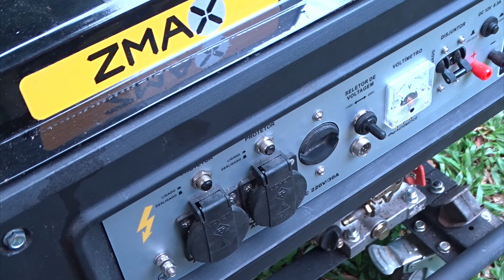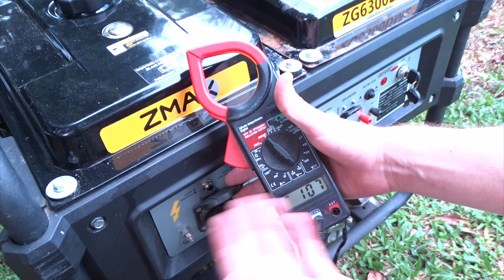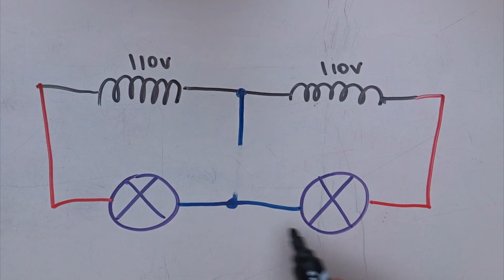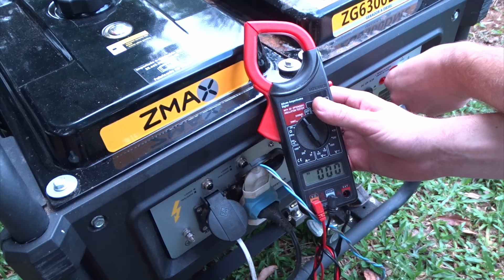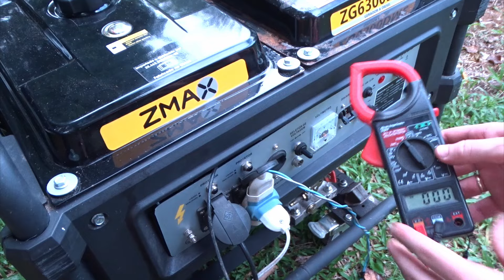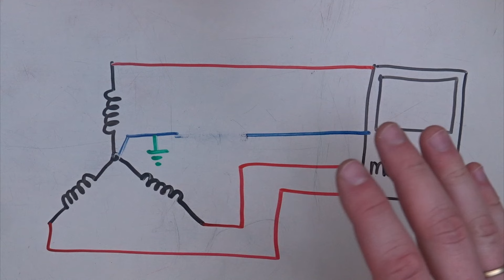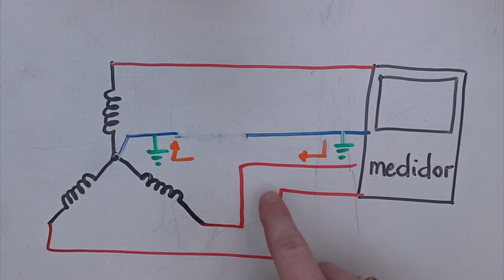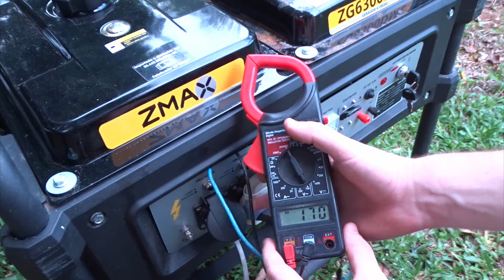Por que aterrar o neutro no QDC? No padrão de entrada? No gerador?